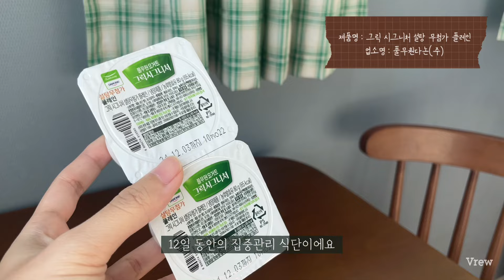저는 연말에 이렇게 식단합니다! (연말 식단관리 브이로그)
안녕하세요! 느린입니다
요즘 날이 쌀쌀해져서 연말이 다가오는게 느껴지네요

아무래도 연말엔 약속도 많고 파티도 많이 하게되는데
그럴때 식단 관리가 참 어렵죠..!

그런데 영상에서 소개해드린
풀무원의 ‘요이땅’ 프로그램만 있다면
솔직히 걱정 없을거 같아요 :)

처음 딱 식단을 받았을 때
생각보다 다양하고 풍부한 식단,
그리고 꼼꼼한 식단설계에 감동했답니다 🥰

확실히 풀무원은 대기업이라..(?) 다르군하..!
맛과 건강 간편함까지 모두 다 챙긴 이 식단을 여러분도 경험해보셨음 좋겠어요

제 추천인 코드를 가입 마지막단계에 입력하시면

ㄴ추천인코드: oneday66